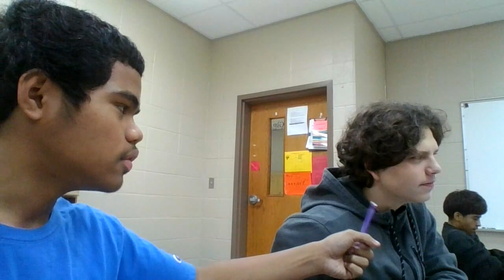Part two of interviewing